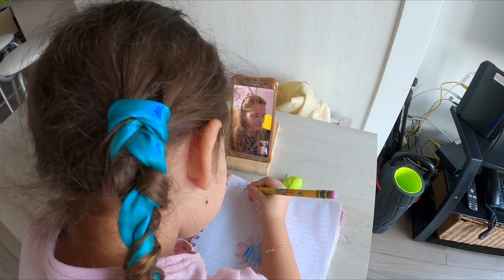PROVEDITE DAN SA NAMA! U MEKSIKU! ---Meksiko Vlog 84.🇲🇽